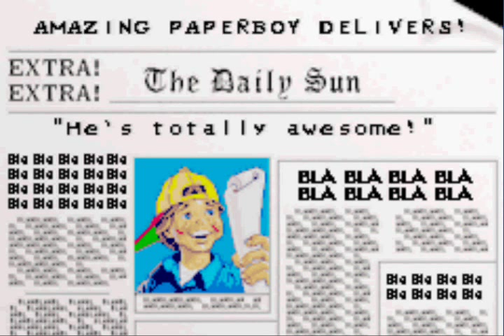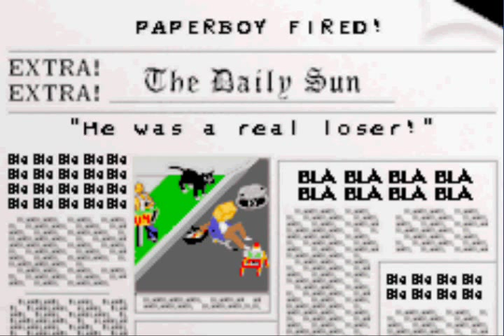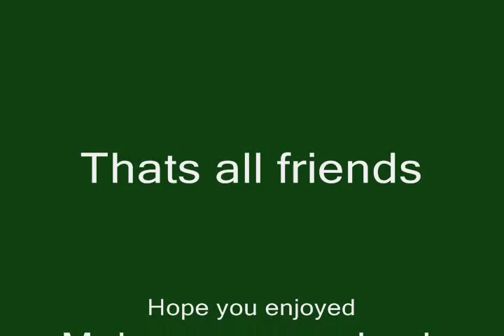How about a game of Paperboy for the GBA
Hey friends Comet here and this is How about a game of Paperboy for the GBA and this is a request by my friend Cobra and keep those requests coming friends and I shall do my best to grant them. ^_^